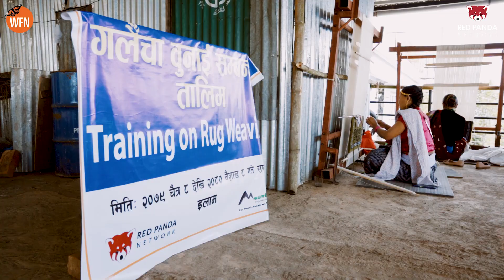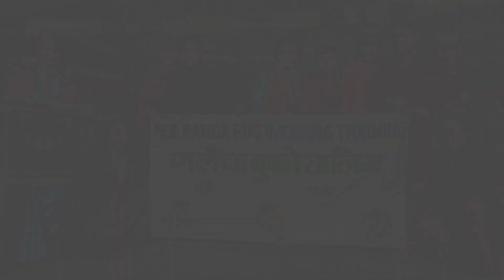THE ART OF RED PANDA RUG: WHAT THEY HAVE TO SAY - PART 2 | RED PANDA NETWORK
This red panda rug training trains local women for their alternative income generation.